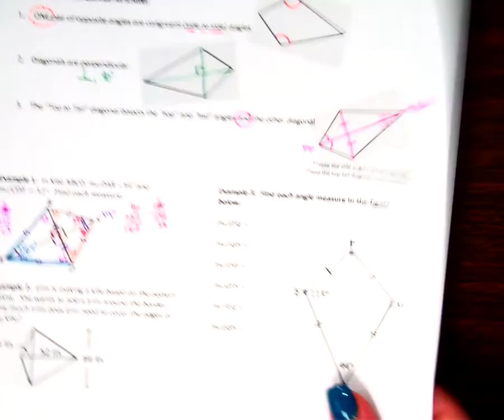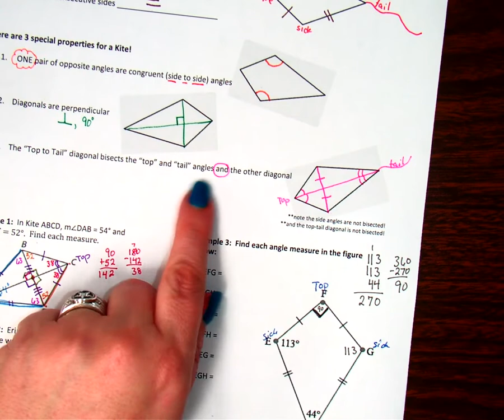U7d6 Kites Part 2